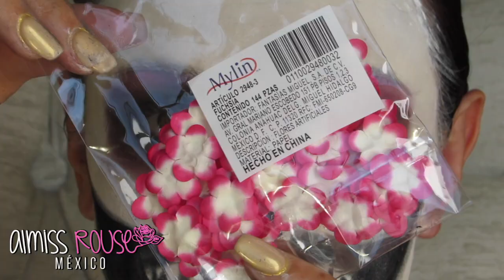MAQUILLAJE DE CATRINA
este maquillaje de catrina mexicana es super sencillo y facil de hacer, espero que les guste muchisismo...